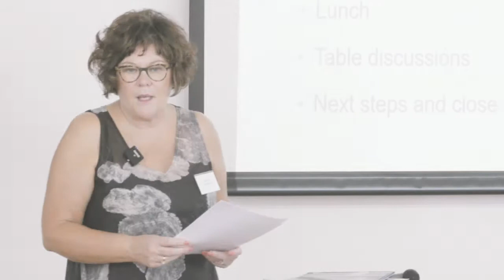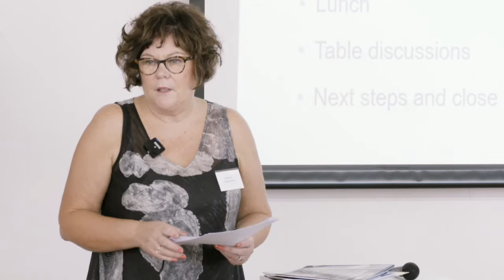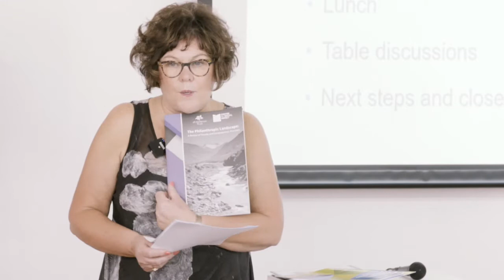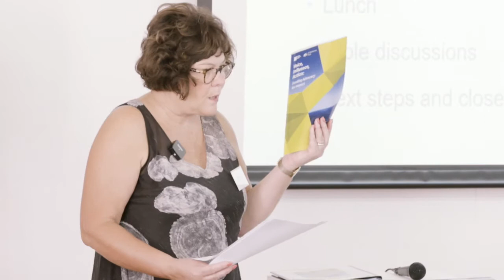Advocacy and Systems Change Robyn Scott